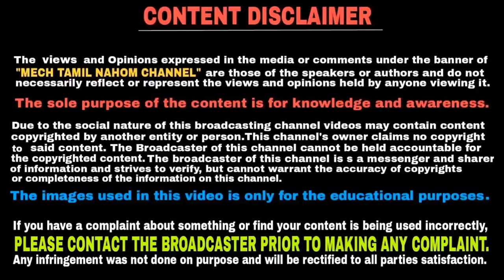BS6 Honda CB Shine SP To Be More Powerful | தமிழில் | Mech Tamil Nahom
BS6 Honda CB Shine SP To Be More Powerful than bs4 honda cb shine sp bike and this video will be explained in Tamil language and thank you for watching this video